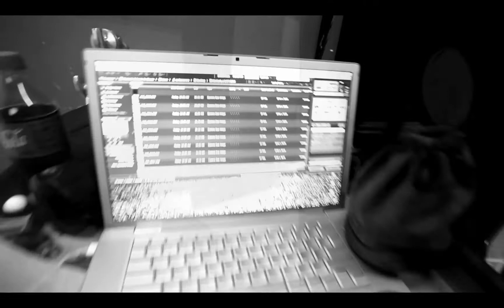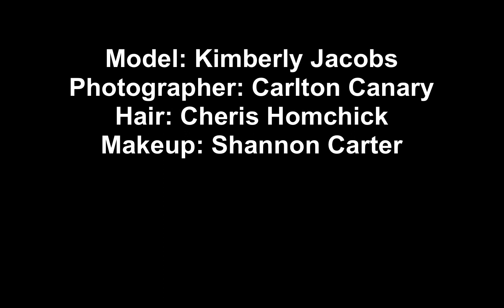Kimberly Jacobs photo shoot by Carlton Canary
A shoot I did with Kimberly Jacobs.